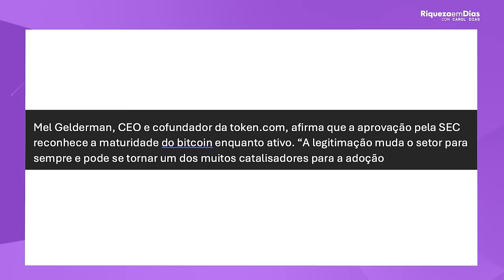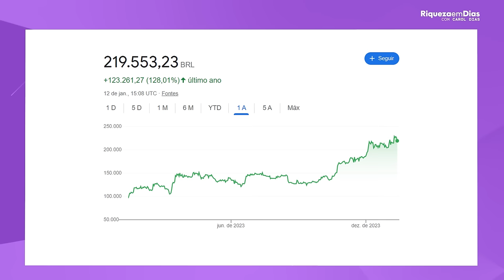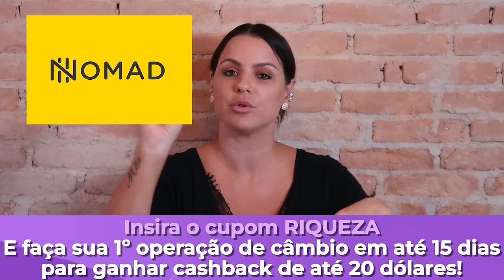ETF DE BITCOIN! VALE A PENA INVESTIR?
📌 📌ABRA SUA CONTA SEM TAXA DE ABERTURA e MANUTENÇÃO MENSAL
👉🏻Utilize o CUPOM: RIQUEZA

Ao abrir a sua conta e inserir o CUPOM você pode ganhar até 20 dólares de cashback.  Para isso você deve fazer a sua primeira operação de câmbio em até 15 dias após inserir o seu CUPOM

Nesta semana tivemos um marco histórico para o universo cripto que foi a aprovação dos ETFs de BITCOIN pela SEC nos EUA. E essa notícia movimentou bastante o mundo das criptomoedas, principalmente o BITCOIN nas últimas semanas.

E neste vídeo vamos falar tudo sobre o ETF de BITCOIN:

- Alta liquidez e flexibilidade: Os ETFs proporcionam uma liquidez significativa no mercado, pois são transacionados nas principais bolsas de valores globais. Além disso, as negociações ocorrem em qualquer dia e horário durante o funcionamento das bolsas de valores dos Estados Unidos.

- Segurança regulamentar: Optar por investir em bitcoin por meio de ETFs oferece uma camada adicional de segurança, uma vez que esses fundos são regulamentados por órgãos nos Estados Unidos. Isso reduz os riscos relacionados a fraudes e perdas decorrentes de falhas operacionais.

- Empresas globalmente reconhecidas: Empresas de renome, como BlackRock, Fidelity, Hashdex e Invesco, possibilitam investir em criptomoedas por meio de ETFs, conferindo maior solidez aos seus investimentos.

- Praticidade: ETFs de bitcoin oferecem conveniência aos investidores, permitindo que mantenham seus investimentos em bitcoin na mesma conta que outros ativos, sem a necessidade de abrir contas em plataformas descentralizadas ou desreguladas.

- Eficiência econômica: Enquanto empresas desreguladas podem impor altas taxas de negociação e spreads nos preços, os ETFs de bitcoin apresentam custos competitivos, com taxas de administração variando de 0,1% a 0,9% ao ano.

Onde investir? Na NOMAD você encontra!

- Além disso, a Nomad não cobra taxas de corretagem, abertura ou manutenção de conta.
- Um acesso mais prático e rápido direto nos EUA
- Câmbio mais barato.
- Um IOF de 0,38% na conta investimento!!!
- Os seus dólares em conta corrente assegurados pela FDIC, em até US$ 250 mil, e na conta investimento pelo SIPC em até US$500 mil.
- Tem acesso a um cartão de débito aceito em mais de 180 países

Conteúdo do vídeo:

00:00 - ETF DE BITCOIN! VALE A PENA INVESTIR?
02:12 - O que aconteceu!
02:40 - O que é um ETF?
04:00 - Quando e onde foram criados os ETFs?
05:50 - Qual o objetivo do ETF?
08:36 - Quais as vantagens do ETF?
15:10 - Onde investir em ETFs de BITCOIN?